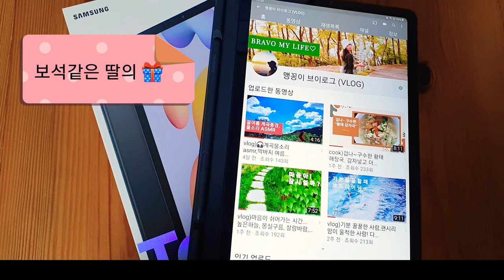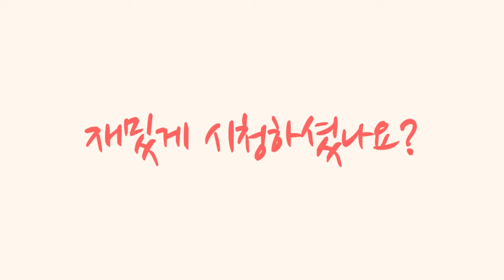[알리오올리오] 스파게티 | 나만을위한요리 | 편백나무 평상 | 거실 레스토랑 | 감사 ♡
Epilogue》
하루를 마감하며 ~

찐생일을 지나며 나이 한살을 또 먹는다

기다리지도 않는데 세월은 잘도 흐르고
시간은 반복되는일상과 범벅이 되어
쏜살같이 스치듯 지나간다

지금 이순간은 영원히 되돌릴수 없고
누구라도 대신 살아줄수도 없다
그러니 얼마나 소중한 시간인가!!

다 아는사실이지만 너무 자주 잊고 산다
마치 영원을 살것처럼 .

그저 매순간 최선을 다하며..

날마다 주어지는 선물같은 하루를
감사와 기쁨으로 맞으며..

매일매일을 단아하게 엮어가고 싶다.
예쁘게 엮어지면 더 좋겠지 !!!

Eating one year old again after a steamy birthday

I don’t wait, but time passes well
Time becomes full of repetitive everyday life
It passes like a flash

This moment can't be turned back forever
No one can live for me
So what a precious time!!

I know everything, but I forget too often
As if to live forever.

I just do my best every moment...

A day like a gift given every day
Greeted with gratitude and joy..

I want to elegantly weave every day.
It would be better if it was neatly woven!!!